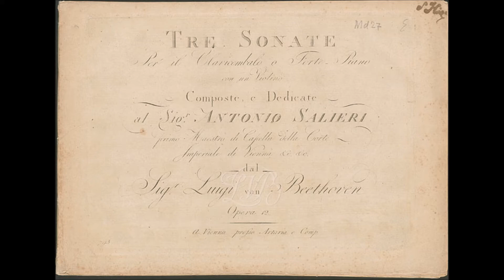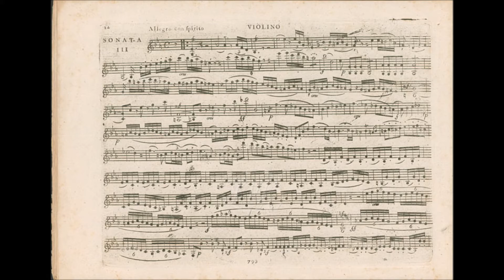Beethoven: Sonata for Piano and Violin, Op. 12, No. 3 - Cyrus Forough/Carolyn McCracken-Forough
Beethoven: Sonata for Piano and Violin in E-Flat Major, Op. 12, No. 3

Forough/McCracken Duo

Cyrus Forough, violin
Carolyn McCracken, piano